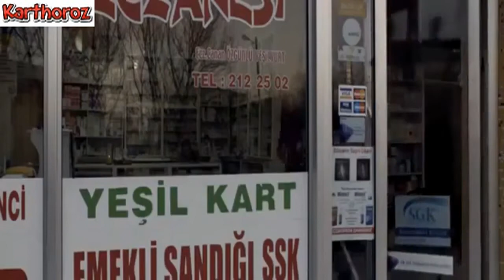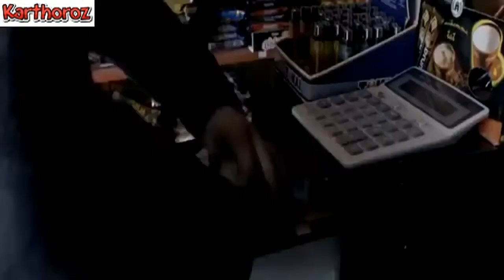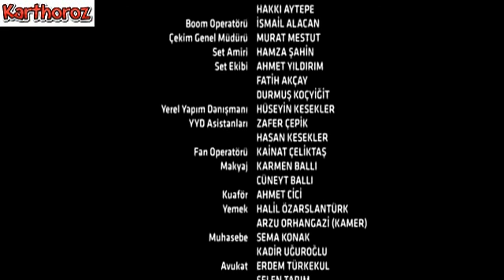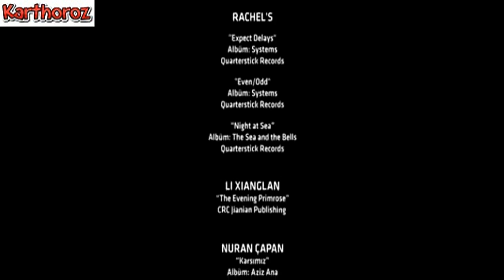Kosmos 2010 Sermet Yeşil, Türkü Turan, Serkan Keskin